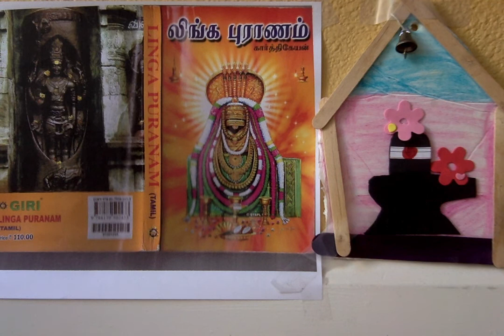Linga Puranam ஸ்ரீ லிங்க புராணம் - 62. கோட்டானிடம் பாடம் கேட்ட நாரதர்